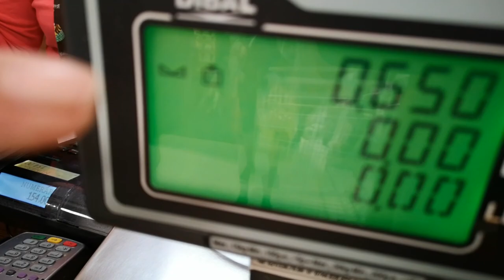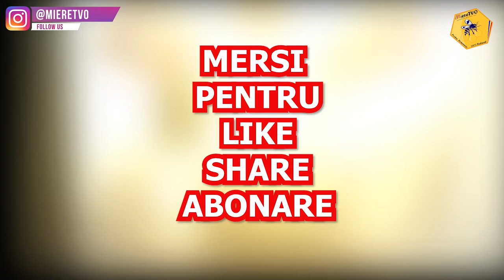SHAORMA DRISTOR vs SOCULUI | OTTO MANANCA